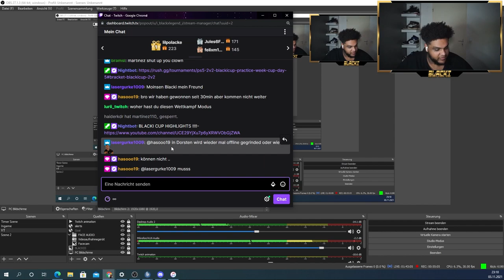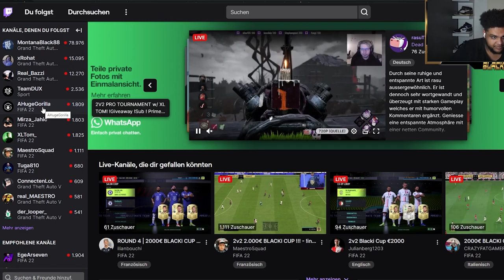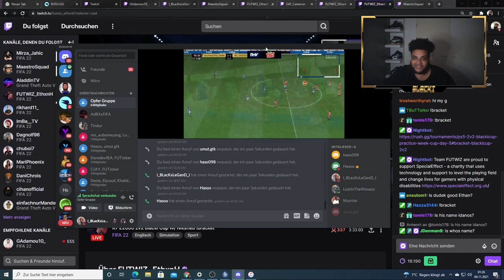FIFA22: 2VS2 BLACKI CUP FOR 2000€ 😱😱 | XXL Highlights | Best 2v2 FIFA Gameplay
Der BLACKI CUP ist ein FIFA Turnier das 5 Tage die Woche, Montags bis Freitags auf dem Twitch Kanal von BlackxLegend stattfindet. Mit 6€ Eintritt hat man die Chance gegen die besten FIFA Spieler der Welt anzutreten und Preisgeld in Höhe von mehreren hundert Euro zu gewinnen. Die größten Namen der FIFA Szene wie Anders Vejrgang, RBLZ Umut, Huge Gorilla und mehr sind Stammgäste in diesem Turnier. Mitmachen kann jeder der ein Ultimate Team in FIFA 22 auf der Playstation besitzt. Kommt gerne mal im Stream vorbei!

The BLACKI CUP is a FIFA tournament held 5 days a week, from monday to friday on the Twitch channel of i_BlackxLegend_i. With an entry fee of 6€, you get to the chance to play against the biggest names in the FIFA Pro scene. The best 2 players will win the the total of the entry fees, mostly around a couple hundred euros. Players like Anders Vejrgang, RBLZ Umut, Huge Gorilla and more are frequently competing in this tournament. Everyone that has a FIFA 22 Ultimate Team can join. See you in my streams!